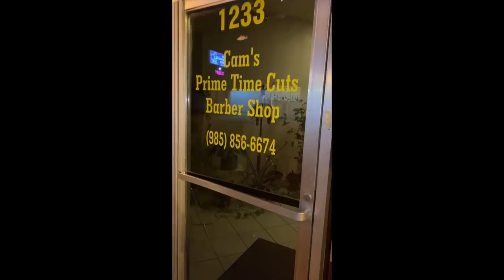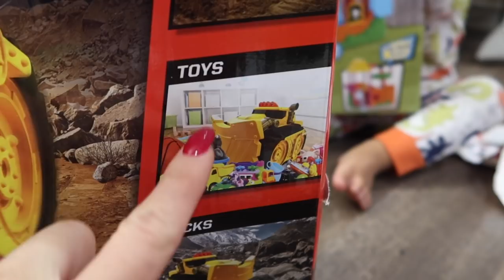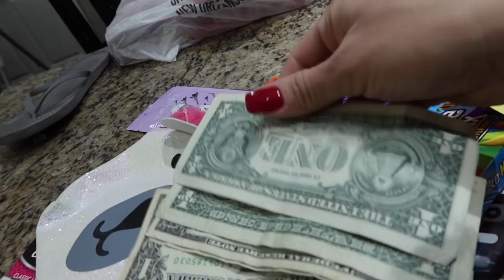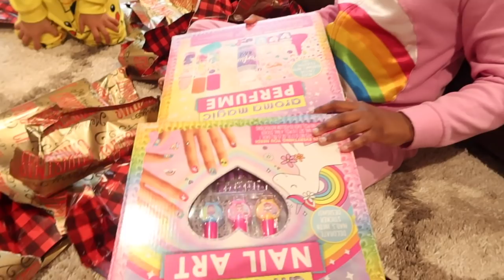Christmas Eve Day | Christmas Day Vlog